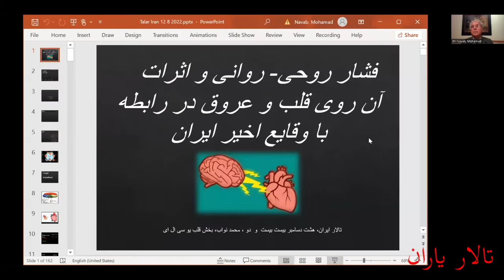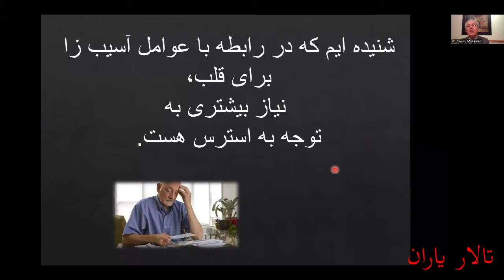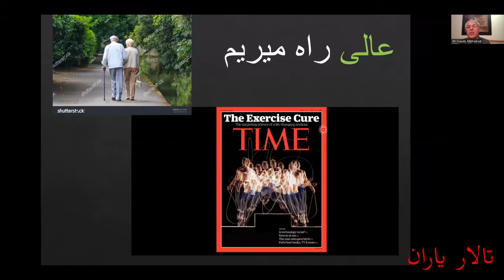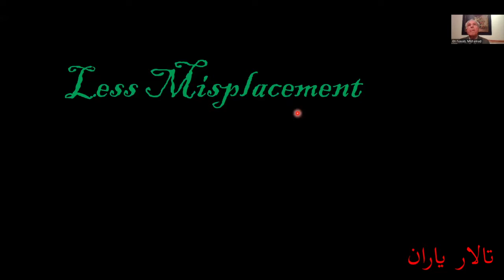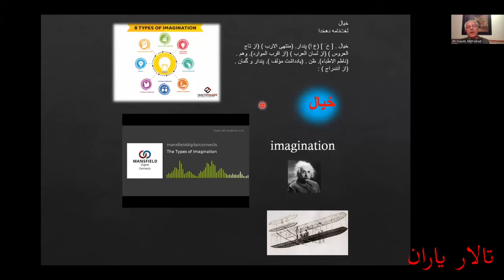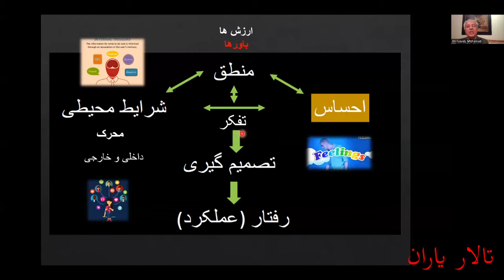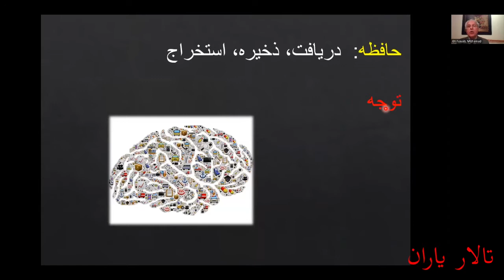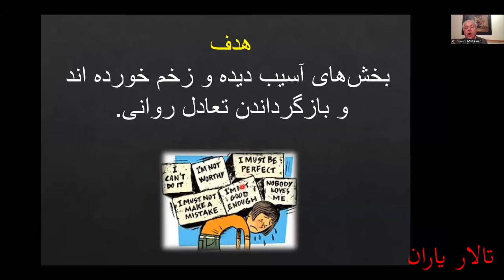Dr Mohammad Navab Dec 8, 2022